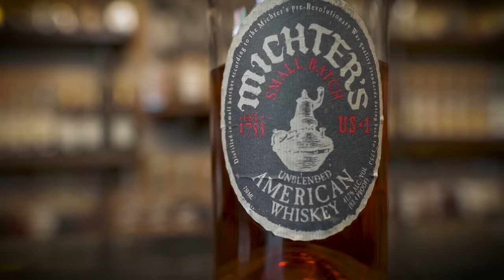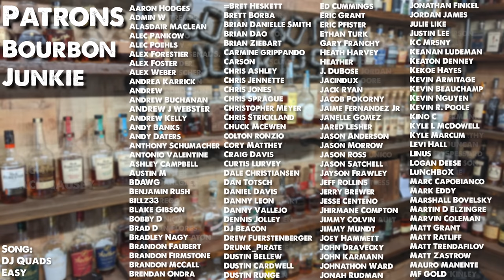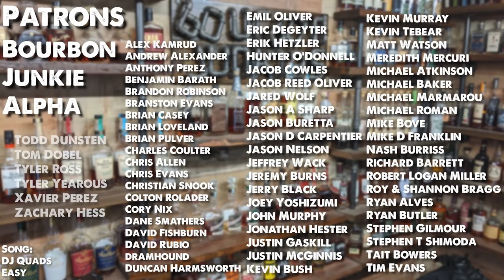Michter's American Whiskey review! Breaking the Seal Ep# 132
We open up Michter's American Whiskey to see if it's another value whiskey or if it's something we would pass on.